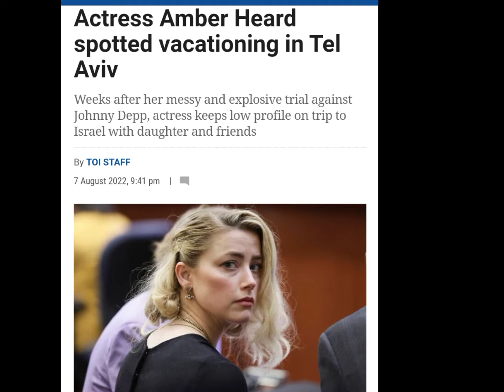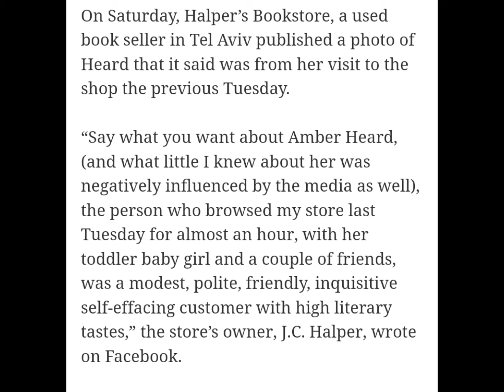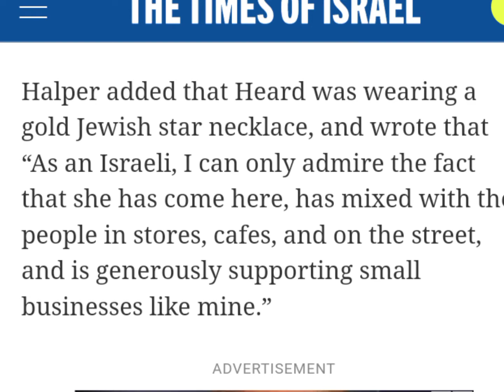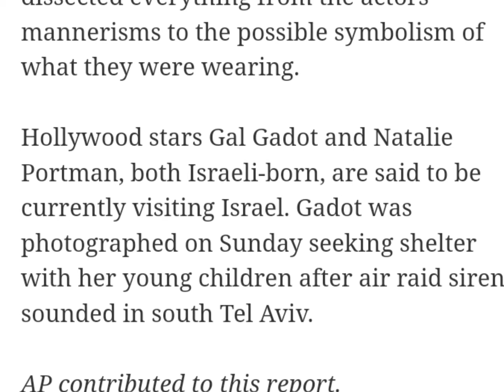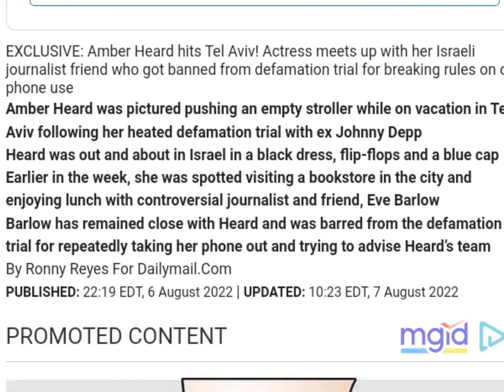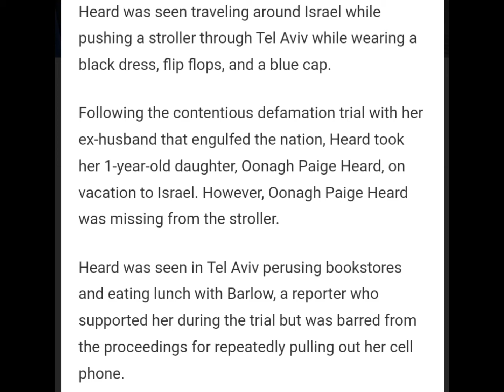Amber Heard neglecting her baby